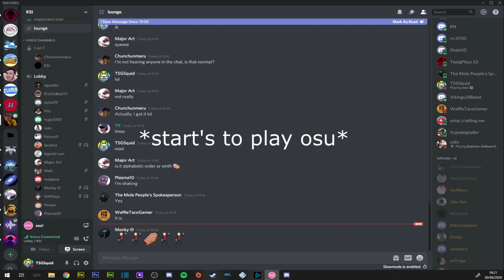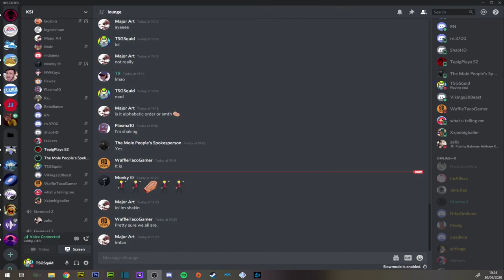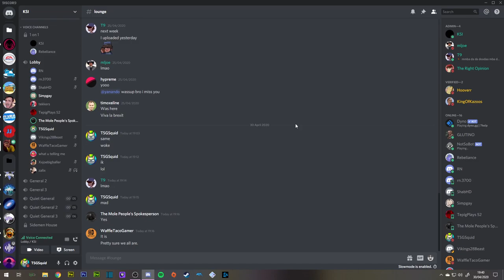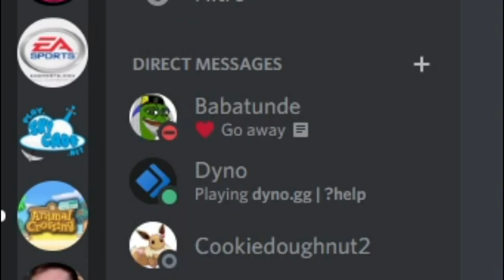So i spoke to ksi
❤Twitter❤:@DaSquidGaming
❤Gamertag❤ Steam:TSGSquid Xbox:DaSquidGaming

Stay Fresh